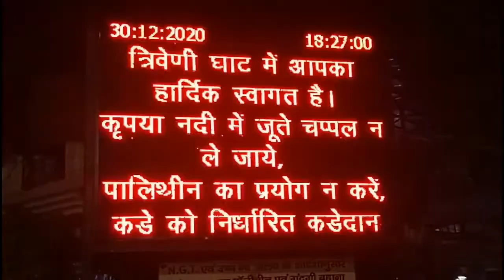गंगा आरती त्रिवेणी घाट ऋषिकेश Ganga Aarti Triveni Ghat Rishikesh rkr rkrajouriya #@rakeshrajouriya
Hrishikesh is located in uttrakhand state in India. In Triveni Ghat three holy rivers mingle. It is the most beautiful seen at 6.00 pm everyday during ganga aarti.